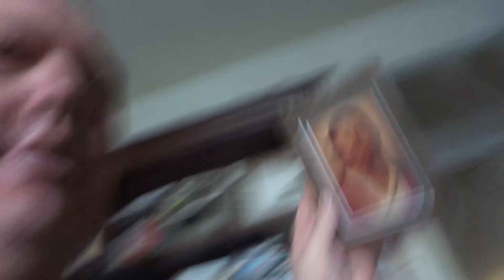Repent. Support And Love Everyone. Find Something Good And Kind To Do And Do It. Try Not To Sin.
Thanks.  Heavenly Father/God, Jesus Christ, and The Holy Ghost loves you and are your best 3 Friends that you will always have, so smile and be happy.  Have a GREAT day/night.  Bye.

This video was made by me, Tyson Price.

Learn about The Church of Jesus Christ of Latter Day Saints.